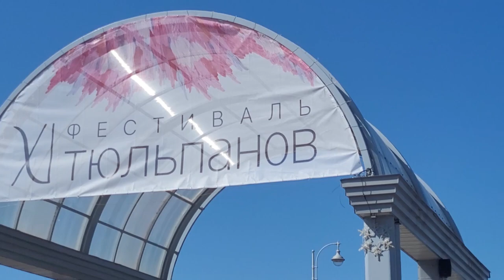LIVE*PITER: Тюльпаны-попугаи, тюльпаны-пионы и чёрный тюльпан в ЦПКиО Санкт-Петербурга 2023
В Центральном Парке Культуры и Отдыха Санкт-Петербурга ежегодно в конце мая проходит фестиваль тюльпанов. В 2023 году состоялся одиннадцатый по счёту праздник живых цветов. На фестивале было представлено множество сортов тюльпанов: редкие виды бутонов, тюльпаны-хамелеоны, меняющие свой цвет за время цветения, махровые — с пышными, похожими на пионы бутонами, с пестрыми изрезанными лепестками, напоминающими растрепанные перья попугайчиков и знаменитые чёрные тюльпаны.